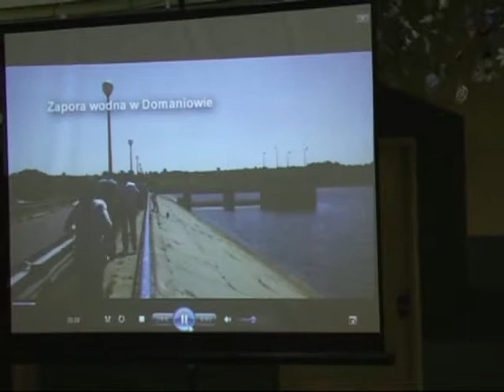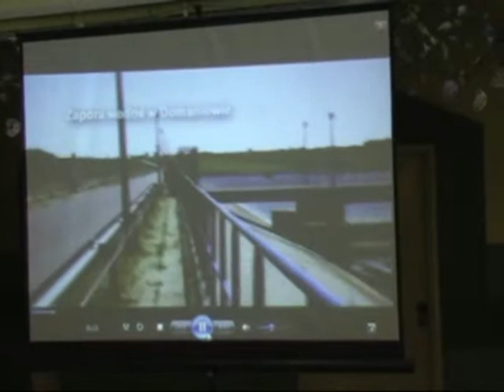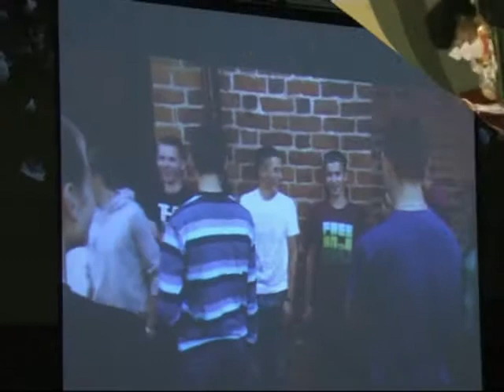Dzień Sponsora i Przyjaciela Szkoły w ZSO-PSP-PG Wolanów cz. II.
Prezentacja projektu  pt. "Zagrajmy o sukces" p. Małgorzaty Kuśmierczyk oraz p, Renaty Bieniek - współpraca p. Bogusława Marszałek.